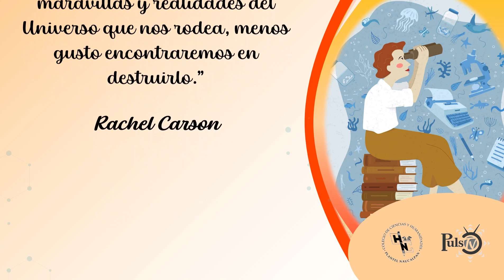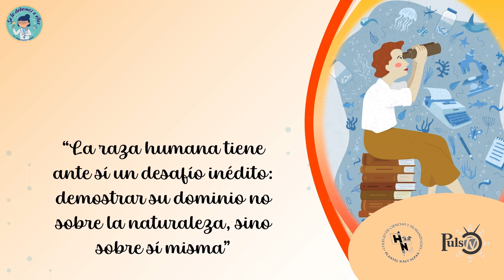Se lo debemos a ellas | Rachel Carson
Fue una bióloga marina y conservacionista estadounidense que, a través de la publicación de Primavera silenciosa en 1962 y otros escritos, contribuyó a la puesta en marcha de la moderna conciencia ambiental.